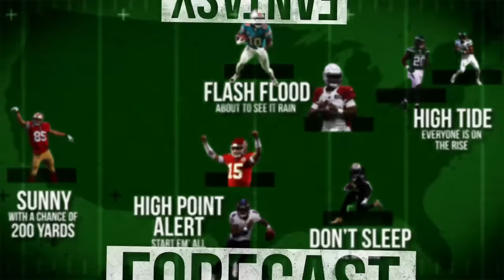Starts of the Week + Week 3 Breakdown | Fantasy Football 2024 - Ep. 1637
Week 3 is here! On today’s fantasy football podcast, matchup previews and Starts of the Week! Get fantasy football start/sit advice and player outlooks for Week 3. Plus, the latest NFL News and injury updates. Manage your redraft, keeper, and dynasty fantasy football teams with the #1 fantasy football podcast. -- Fantasy Football Podcast for September 19th, 2024.

(00:00) - Intro
(05:55) - NFL News
(10:05) - Starts of the Week
(10:15) - Quarterbacks Starts of the Week
(14:00) - Running Back Starts of the Week
(16:40) - Wide Receiver Starts of the Week
(19:50) - Tight End Starts of the Week
(23:30) - Fantasy Forecast
(23:40) - Giants at Browns
(31:10) - Packers at Titans
(34:10) - Bears at Colts
(42:35) - Texans at Vikings
(49:00) - Eagles at Saints
(56:45) - Chargers at Steelers
(01:00:00) - Parlay Partay

Fantasy Forecast presented by DraftKings Sportsbook